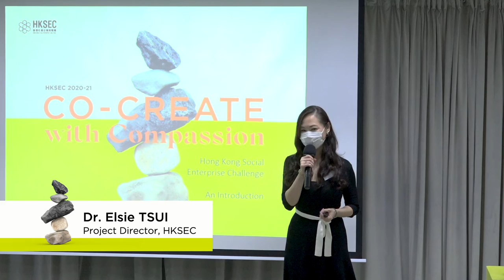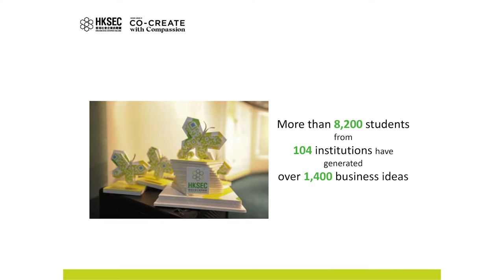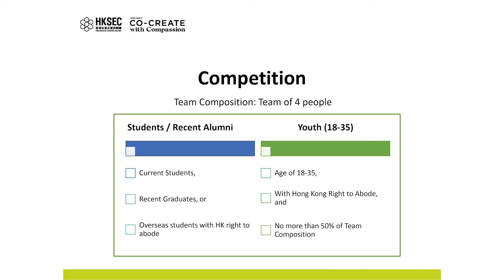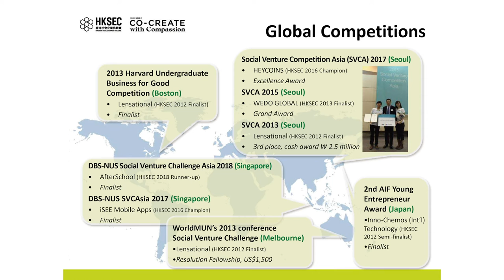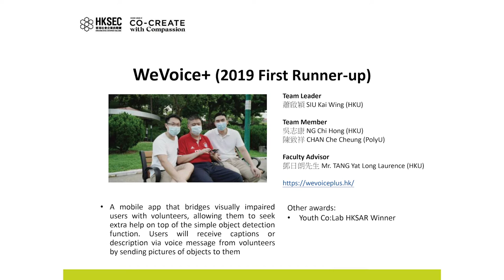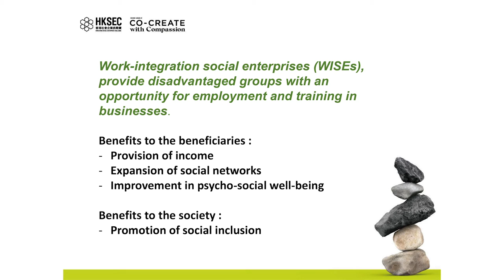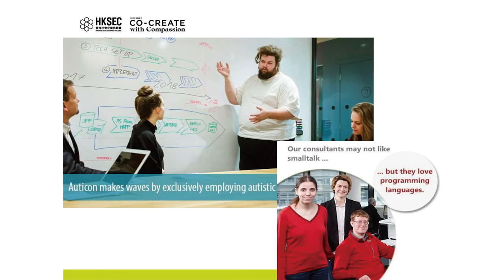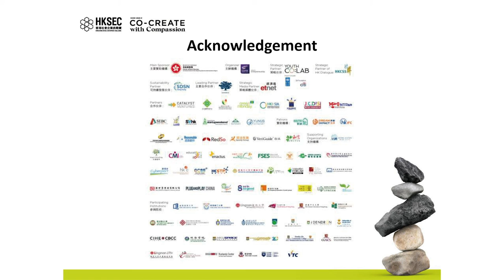Theme of HKSEC 2020-21 by Dr. Elsie Tsui